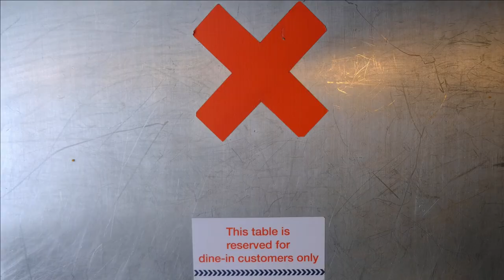do it (MCAD Manila) opens to the public on 23 June 2021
After launching online, do it (MCAD Manila) opens its on-site exhibition to the public tomorrow, 23 June 2021.

Through the works of cartoonist Manix Abrera, poet and musician Lourd de Veyra, chef and restaurateur Miko Calo, filmmaker Manny Montelibano, dancer Madge Reyes, artists Mark Salvatus, MM Yu and Br. Edmundo L. Fernandez, and chef and teacher Margarita Marty, experience their interpretation of ‘scores’ or artist instructions shared by Jérôme Bel, Cao Fei, Liam Gillick, Etel Adnan, Rivane Neuenschwander, Hannah Weinberger, Robert Ashley, Július Koller, and others. Also come and see how the MCAD Manila team interpreted the instructions given by Adrian Piper, Hassan Sharif, John Baldessari, and structures for Architecture for Dogs by Konstantin Grcic and Kazuyo Sejima.

Exhibition Run
23 June - 31 August 2021

Private Visits

Following government directives on public health and safety, MCAD will be operating on limited capacity, with its public programs held online.

MCAD is now open for private visits with a live Q&A with a museum invigilator. Group reservations are limited to five (5) persons only and only guests with bookings confirmed via email will be allowed entry. Visits will be limited to one hour.